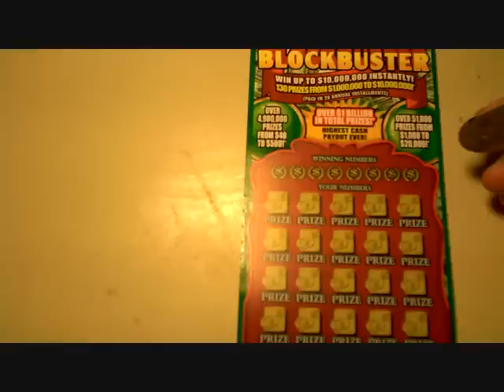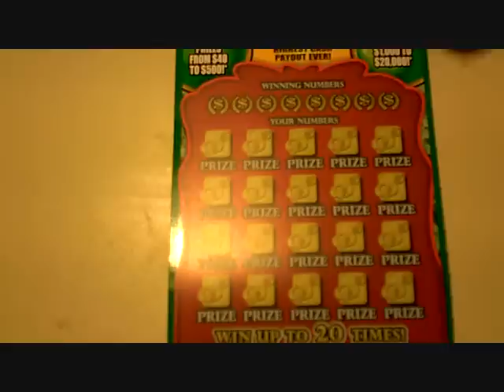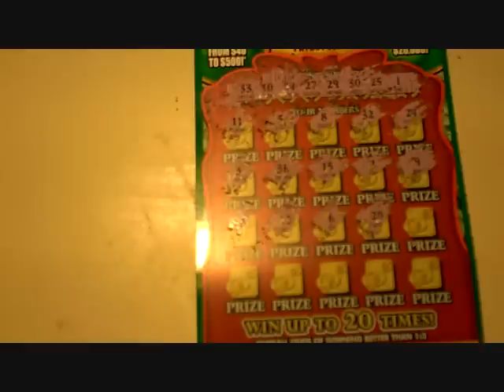Scratchy Scratch Time 1-31-13